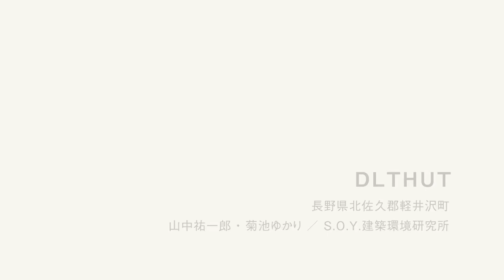DLTHUT｜S.O.Y.建築環境研究所 【新建築住宅特集】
新建築住宅特集2022年3月号掲載
「DLTHUT」（長野県）
設計・動画提供：S.O.Y.建築環境研究所

掲載誌面は新建築データでご覧いただけます。

YouTubeに掲載されている動画のほかにも
毎月オンラインオリジナル記事や建築動画によって
さまざまな建築情報を発信していきます！
1月特集：デジタル時代の建築表現
12月特集： 2021年 建築の思考
11月特集：人ための美術館建築

各種SNSも発信しています！